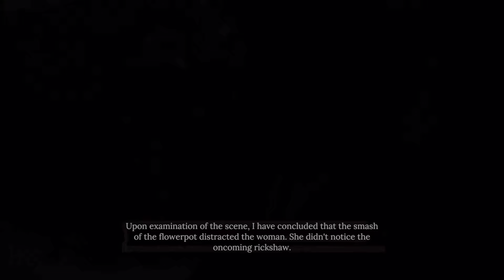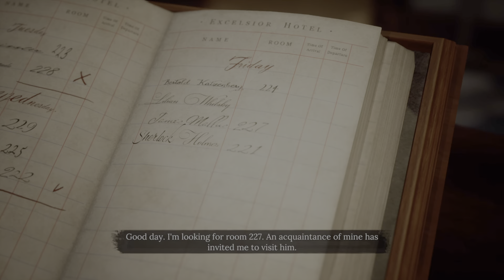Sherlock Holmes Chapter One: M for Mystery DLC - The bridge agent - The clockwork extortion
Sherlock Holmes Chapter One: M for Mystery DLC - The bridge agent - The clockwork extorsion sidequest sidecases - all choices.